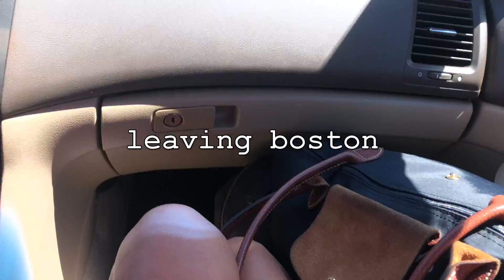Summer Weekend in Maine | portland, old port festival, sunset over hacker's hill!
hey guys! i hope you enjoy this quick video of some pretty clips i took in maine!

xo Emma